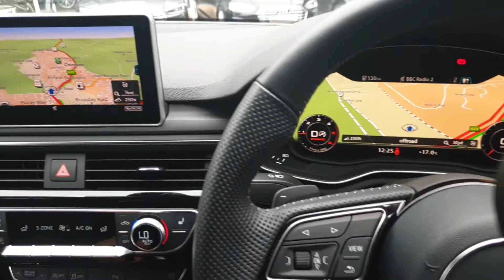RO18UGS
Audi A4 Avant Black Edition 2.0 Tdi 190 Ps S Tronic